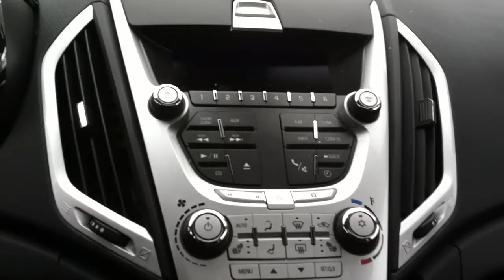2011 GMC Terrain, 21K miles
q14110a1
Fresh trade